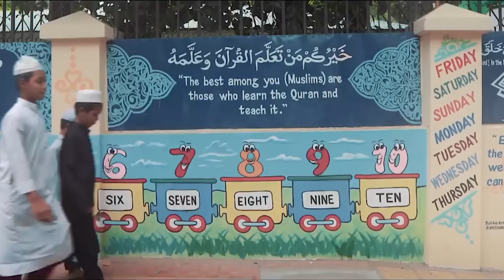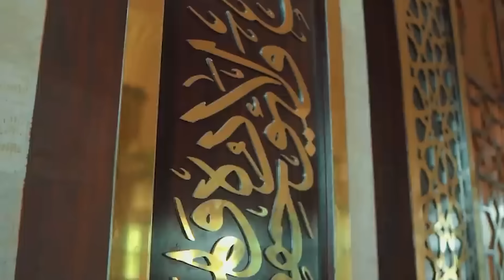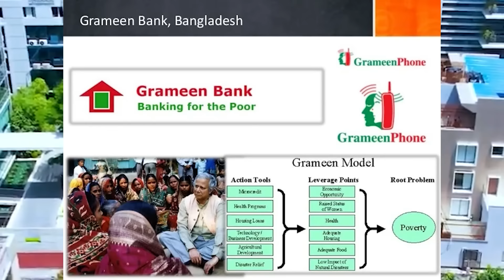खुल्लेआम यौ'न धन्दा हुने मुस्लिम देश ? बङ्लादेश बारे यस्तो तथ्य fact about Bangladesh in Nepali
Maitighar News is authorized to upload this video. Using of this video on other channels without prior permission will be strictly prohibited. (Embedding to the websites is allowed)